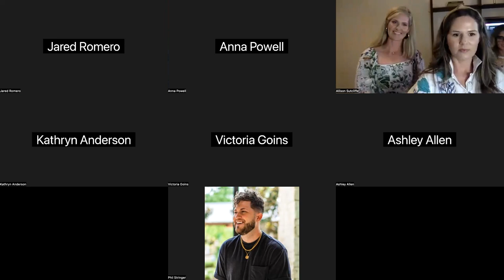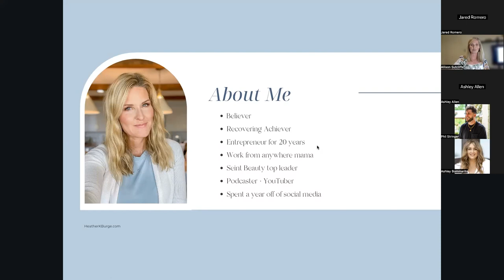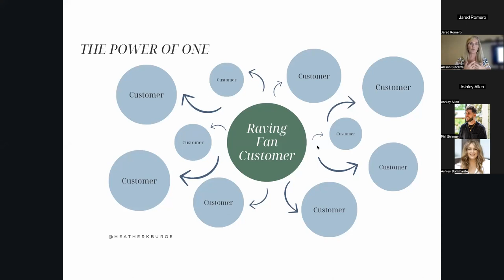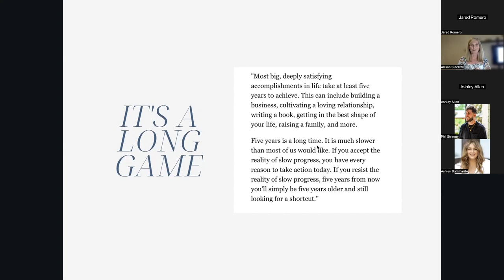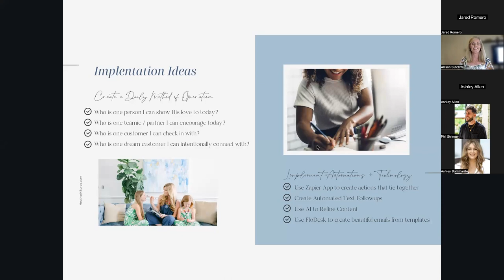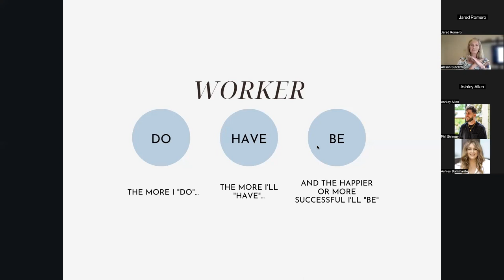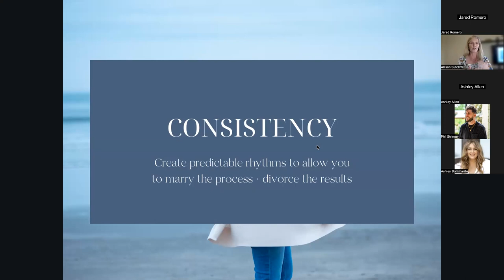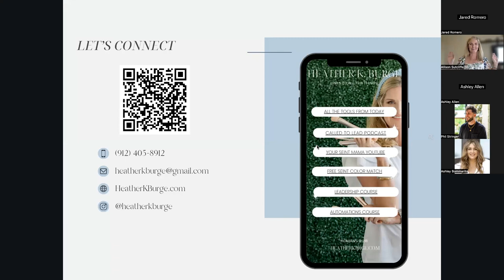Heather Burge Talks about Marketing Strategies & Tools